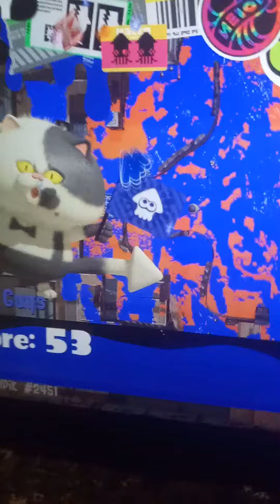Don't worry Jay maybe one day you will get good at Splatoon3🤡 KIMBeRly